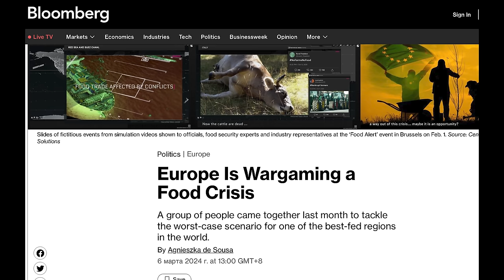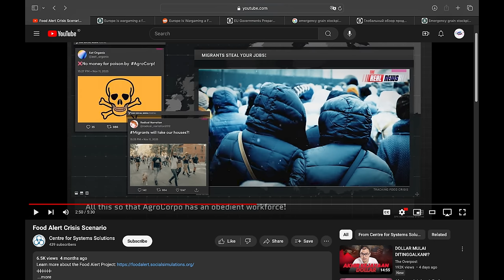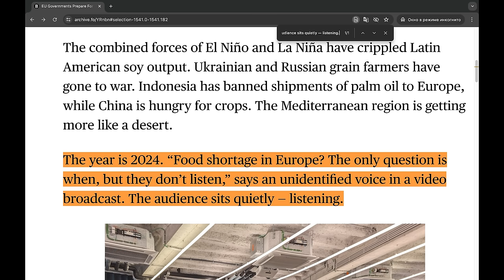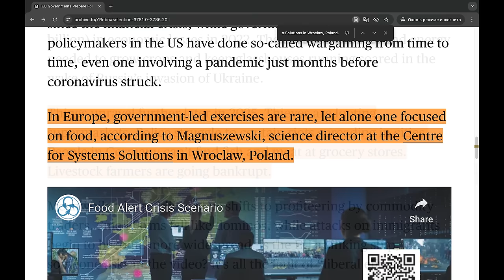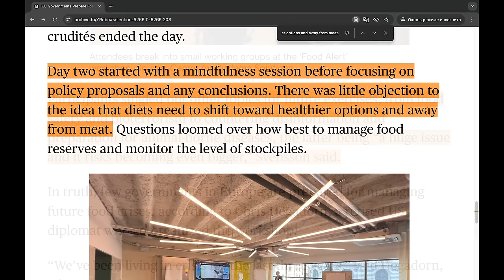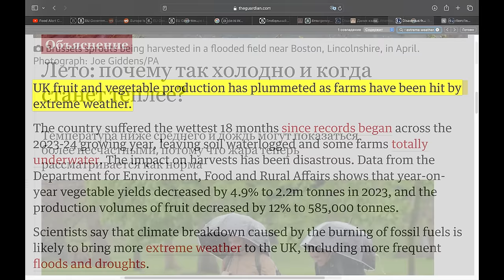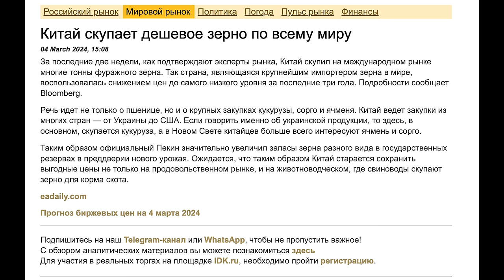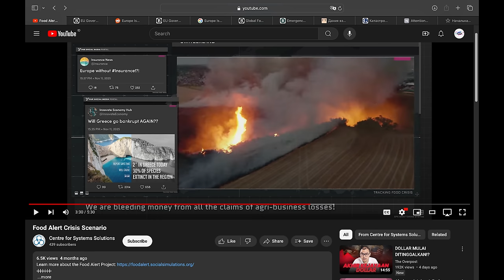СРОЧНОЕ ПРЕДУПРЕЖДЕНИЕ! Они готовят нас к следующему кризису в 2025...